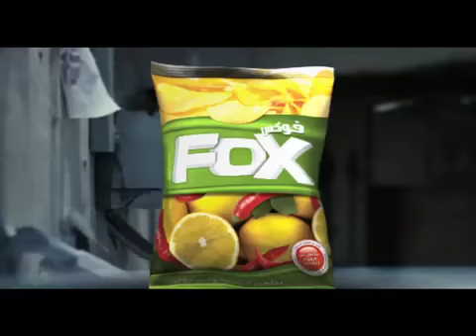اعلان فوكس - طعم يخطفك - اخراج هادي الباجوري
هادي الباجوري مخرج مصري بدأ حياته الفنية كمنتج منفذ ثم اتجه للإخراج في أواخر التسعينات. أخرج هادى المئات من الإعلانات والأغاني المصورة لأبرز المطربين العرب مثل عمرو دياب وسميرة سعيد وأنغام وشارموفرز وقام بإخراج الكثير من الإعلانات التجارية لعدة ماركات تجارية في عام 2011 أخرج فيلم (واحد صحيح) الذي كان فيلم افتتاح مهرجان دبي السينمائي الدولي في 2011 شارك في مسابقة المهر العربي للأفلام الروائية الطويلة كما قام بإخراج فيلم هيبتا عام 2016، فاز بجائزة أفضل عمل إخراجي أول من المركز القومي للسينما بمصر. دخل مجال الدراما التليفزيونية ،قرر الاستعانة بالتكنيك السينمائي من حيث الإخراج، التصوير، المونتاج، أول مسلسل من إخراجه كان بعنوان عرض خاص،في 2001 أسس مع (هاني أسامة) شركة (The Producers) للإنتاج السينمائي .